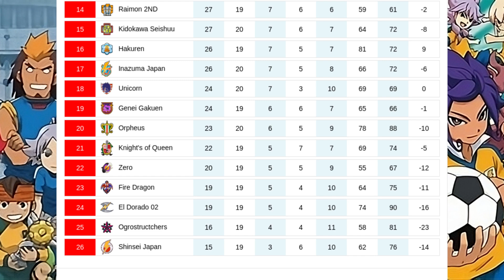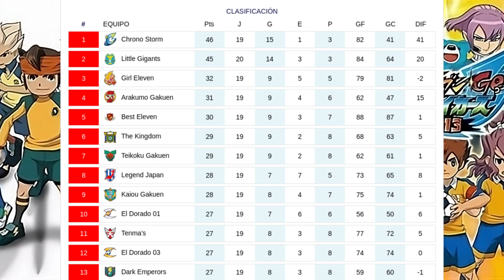Inazuma League | G03/ R20 | Shinsei Japan VS Little Gigants | Inazuma Eleven Go Strikers 2013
Teams: Shinsei Japan VS Little Gigants
Match Location: Lost World Stadium

Shinsei Inazuma Japan
[GK] Nishizono Shinsuke (Jean-Pierre Lapin)
[DF] Kariya Masaki (Aitor Cazador)
[DF] Kirino Ranmaru (Gabriel Garcia)
[DF] Nanobana Kinako (Goldie Lemmon)
[MF] Amemiya Taiyou (Sol Daystar)
[MF] Shindou Takuto (Riccardo Di Rigo)
[MF] Nishiki Ryoma (Roma Nishiki)
[FW] Hakuryuu (Bailong)
[FW] Tsurugi Kyousuke (Victor Blade)
[FW] Yukimura Hyouga (Njord Snio)

Little Gigant (Little Gigantes)
[DF] McCall Kisarra (Jarell Mangrove)
[DF] Walter Mountain
[DF] Shinti Hanpa (Quint Hampton)
[MF] Yuumu Rinjii (Yasir Haddad)
[MF] Maygar Nathan (Vic Vitrum)
[MF] Kiit Liando (Keith Ryan)
[MF] Ryuu Scale (Li Leung)
[FW] Gooshu Flare (Gareth Flare)
[FW] Drago Hill
[FW] Genius (Gentian)